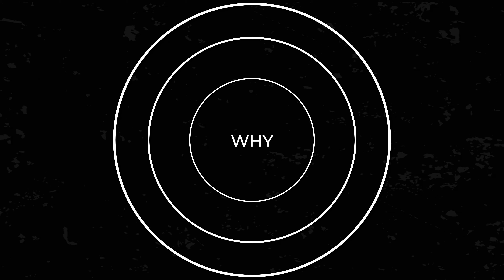How Nike Became so Powerful Through Marketing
How did nike become so powerful? marketing is the answer and nike commercials always seem to grab the worlds attention. How nike is winning is down to its marketing and in this video i explore the techniques they use.

intro to nike commercials: (0:00)
history of nike: (1:20)
nike just do it campaign: (2:09)
how nike use athlete sponsorships: (4:28)
how nike take risk: (5.58)

🎵 I use Envato Elements for some of my music, sounds and visuals 🎵